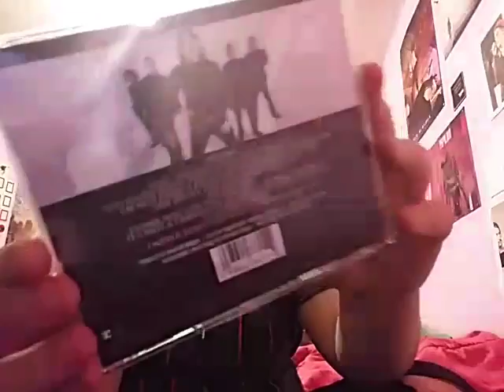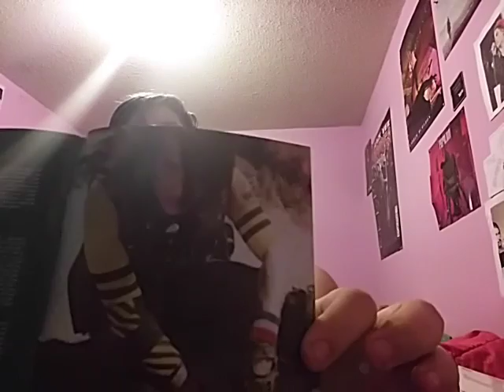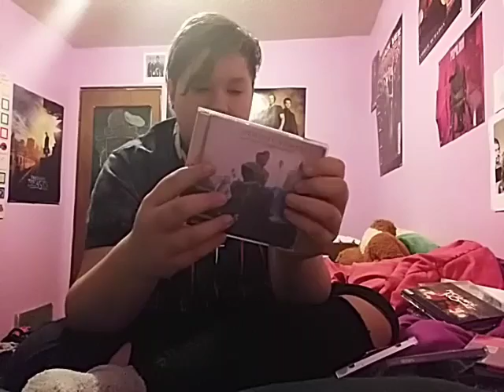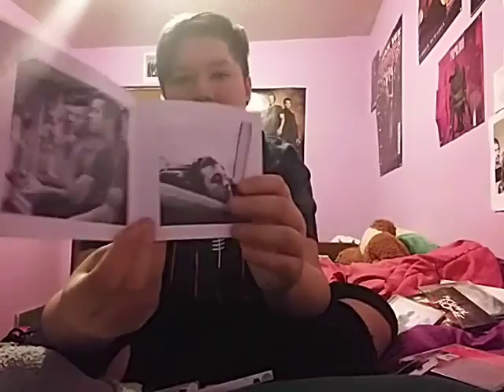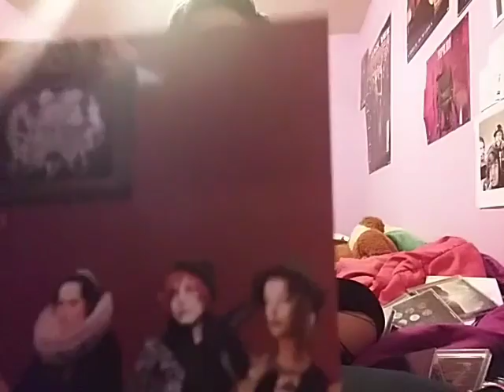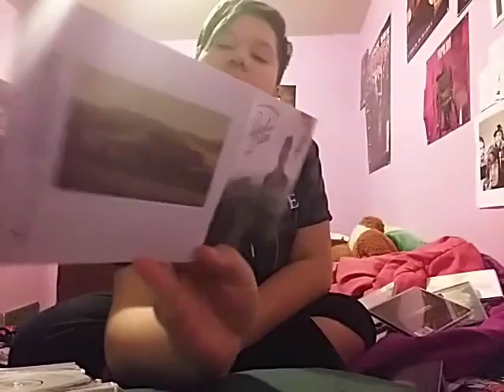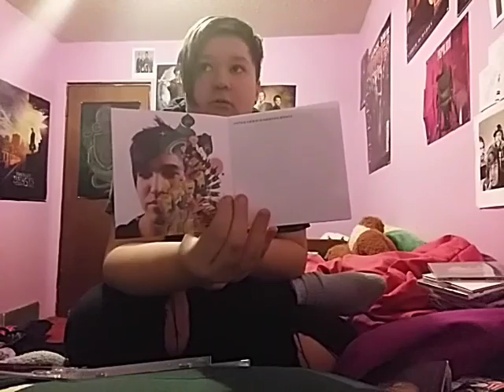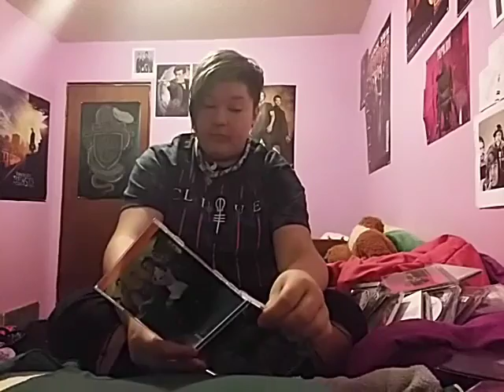MY FAVORITE CD'S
I show you my favorite CDs and bands ! 💕